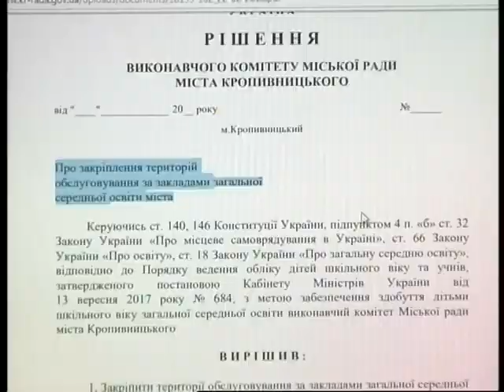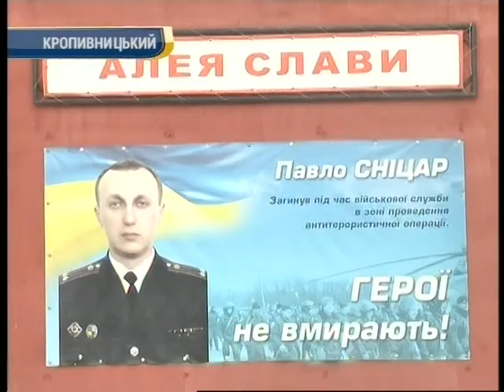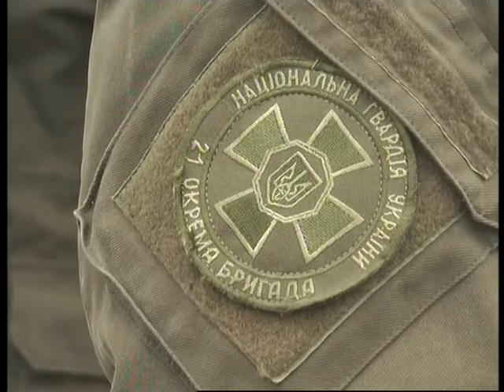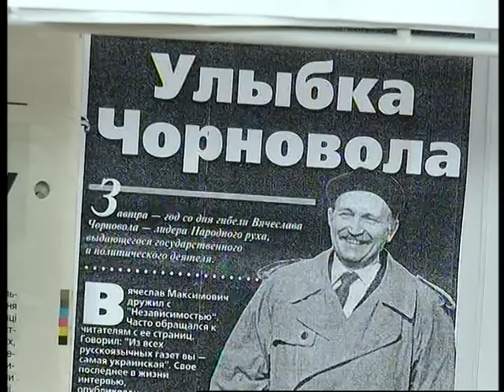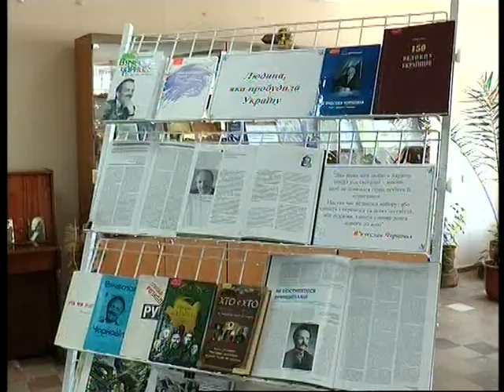День за днем 17:00 23.03.2018